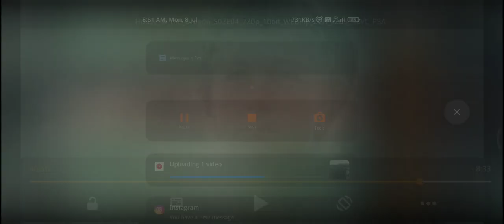Aemond vs Aegon full fight scene : House of the dragons season 2 episode 4 | Aegons Death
Cole wins lord Darklyns castle : HOUSE OF DRAGONs season 2 episode 4